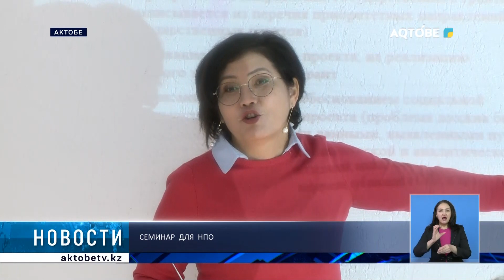Семинар для НПО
В Актобе прошёл семинар для представителей неправительственных организаций, посвящённый вопросу участия в конкурсах на государственные гранты и госзаказы.
Всего приняли участие 30 человек.

В течение двух дней эксперты делились своими знаниями.

Несмотря на то, что в последние годы, неправительственные организации и получают финансовую поддержку от государства, уровень их участия в конкурсах невысок из-за отсутствия опыта